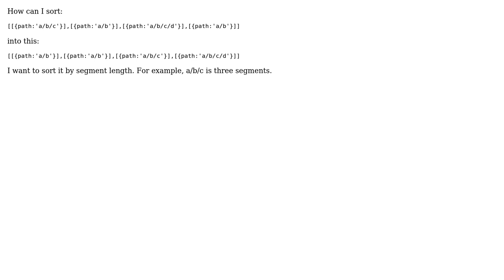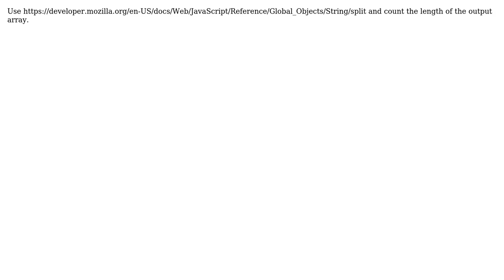How can I sort an array by segments in Javascript? (2 Solutions!!)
How can I sort an array by segments in Javascript?

With thanks & praise to God, and with thanks to the many people who have made this project possible! | Content (except music & images) licensed under CC BY-SA | Music | Images & others | With thanks to user vue-dev user tonitone120 user samuei and the Stack Exchange Network Trademarks are property of their respective owners. You are responsible for your own actions.